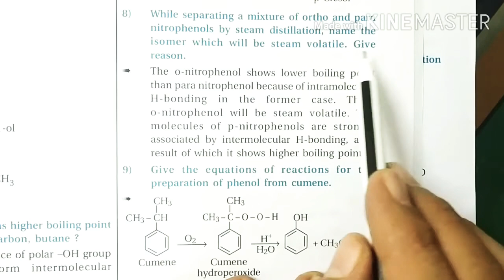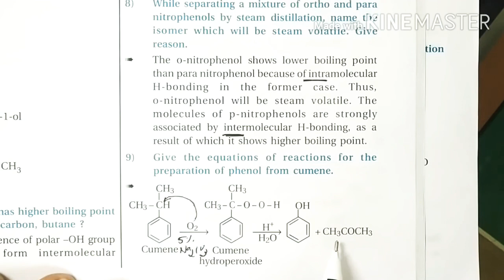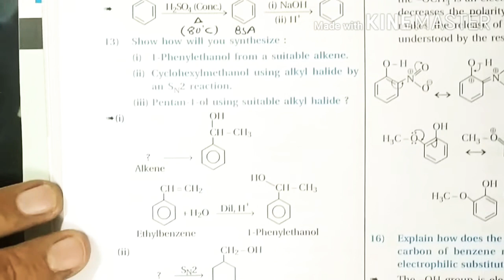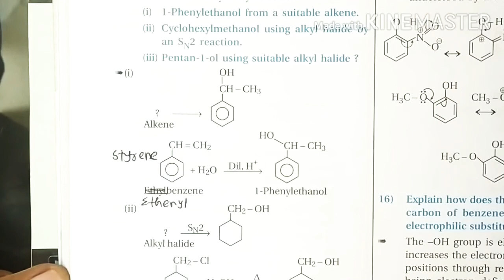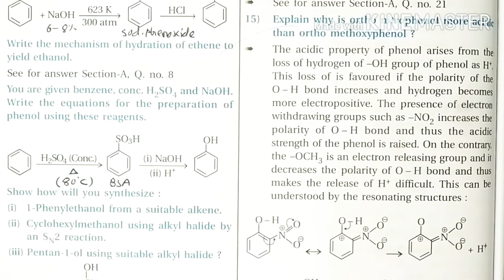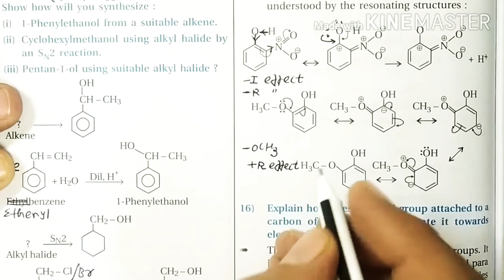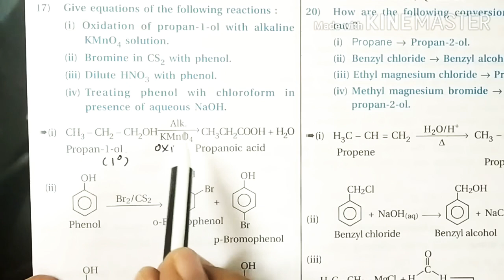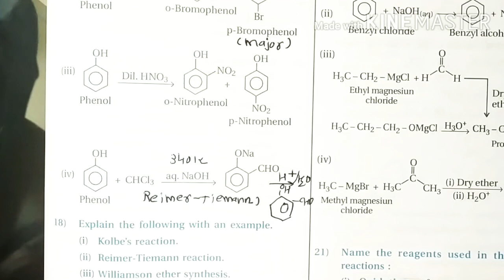20 - Alcohols, Phenols & Ethers | Std-12 EM By Dr. Rajeev Doshi.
NCERT exercises & solutions. 11.8 to 11.17